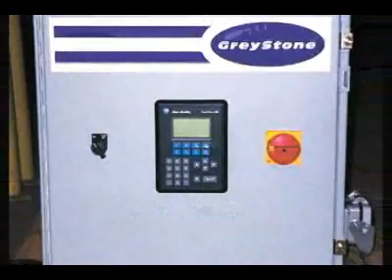GreyStone Dewatering Screen